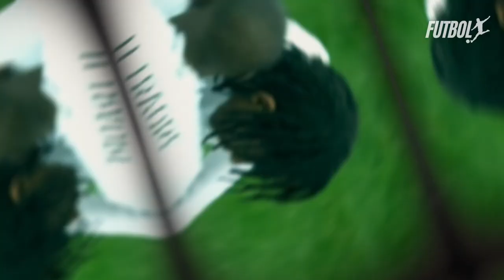DJED SPENCE Joins Leeds United: The Future of the Whites! ⚪️⚽️ SKILLS • TACKLES • GOALS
Welcome to FUTBOL – Where Passion for Football Comes to Life!

Get ready for a thrilling journey through the world of football with us. From stunning goals that light up the pitch to mesmerizing skills that redefine the art of play, our channel is your go-to destination for all things football.

👀 Witness Breathtaking Moments: Don't miss a single heart-stopping goal or jaw-dropping skill – we've got your front-row seat to football's most electrifying moments.

🌐 Stay in the Loop: Get the latest football news, updates, and insights from around the globe. We're your one-stop source for everything football.

🕵️ Discover Rising Stars: Our player scouting videos uncover the future legends of the game. Be the first to know about the next big thing in football.